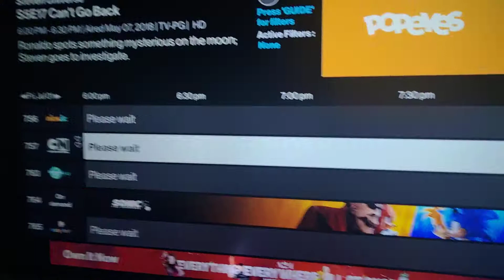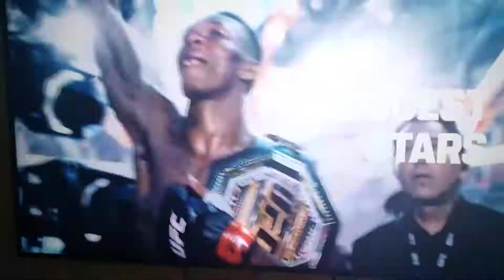Well Well Well Cartoon Network Is Bringing Back An Another Classic Cartoon Next Week.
StevenUniverse StevenUniverseFuture CartoonNetwork So Starting Next Week Steven Universe Will Be Returning To Cartoon Network Next Week. Husen isse if You're Watching This Please Handle My Opinion On Steven Universe it's Movie And Spin Off.